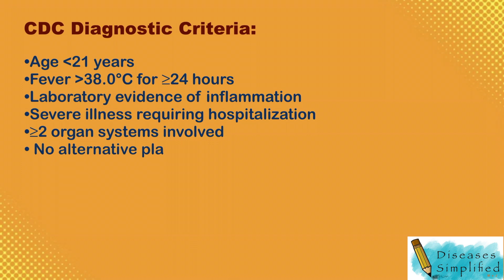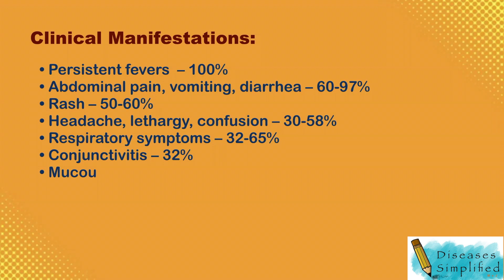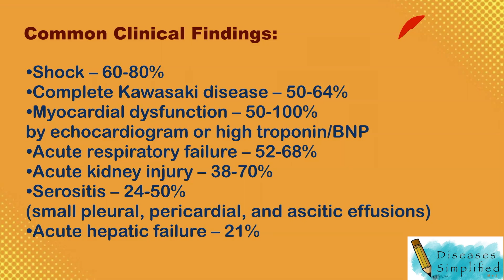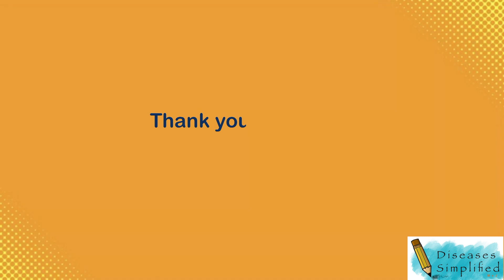Multisystem Inflammatory Syndrome - Children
This is an educational video explaining the symptoms and diagnosis of multisystem inflammatory syndrome in children, as well as its diagnosis work up.

Source:
Coronavirus disease 2019 (COVID-19): Multisystem inflammatory syndrome in children
Author:Mary Beth F Son, MDSection Editors:David R Fulton, MDSheldon L Kaplan, MDRobert Sundel, MDAdrienne G Randolph, MD, MScDeputy Editors:Carrie Armsby, MD, MPHElizabeth TePas, MD, MS